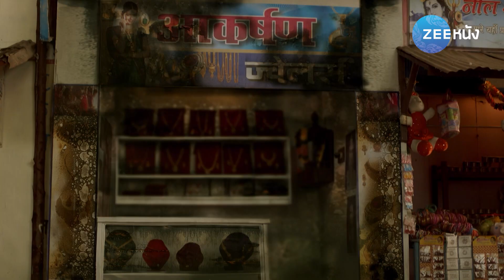ไฟรักแดนเถื่อน 2 | EP. 1 (2/2) | Zee Nung (ซีหนัง)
ภาคต่อของการแย่งชิงอำนาจแห่งเมืองเบกุสซารายสุดเข้มข้น เรื่องราว 20 ปีให้หลัง หลังจากที่บินดิยา ได้กลายเป็น มา ธาคูเรน และดูแลมิทิเลชและลูกๆ ของมายา ลูกชายของปรียมและปูนัม และลูกชายของลาคาน เด็ก ๆ ทุกคนต่างเกรงกลัวและเรียกบินดิยาว่าแม่ และพร้อมทำทุกอย่างเพื่อเธอ